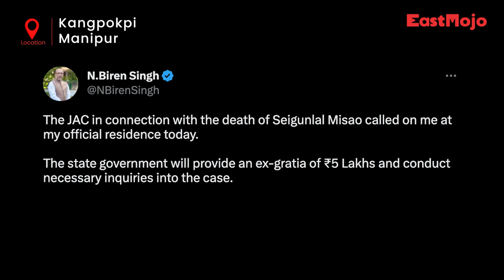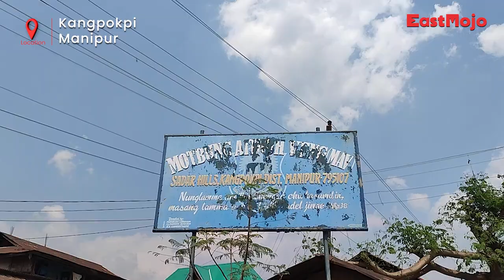Manipur: Protests in Kangpokpi after Class 12 student shot dead; CM promises action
Manipur Chief Minister N Biren Singh on Monday announced that the state government will provide an ex-gratia of Rs 5 lakh to the next of kin of a Class 12 student who was shot dead by unidentified miscreants on Saturday.

The decision was made after the chief minister met with the members of the Joint Action Committee (JAC), formed in connection with the killing.

Biren Singh said in a Facebook post: “The state government will provide an ex-gratia of Rs 5 lakh and conduct necessary inquiries into the case. The government will also consider to provide a job to the eligible next of the kin”.

Unidentified gunmen, including a woman, shot dead 17-year-old Seigunlal Misao near his residence around 8.30 pm on Saturday at Motbung model village in Kangpokpi district. The police are yet to establish a motive behind the killing and the identity of the miscreants who came on a motorbike is still unknown.

A bandh was enforced along National Highway-39 on Sunday morning disrupting traffic for a few hours.

The bandh was withdrawn after a government representative assured the protestors that action will be taken against the miscreants at the earliest.